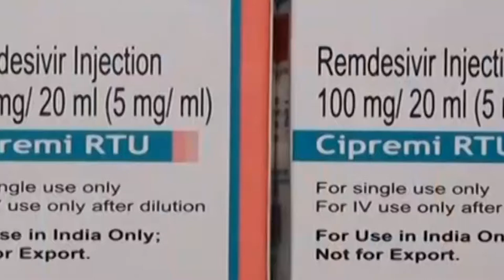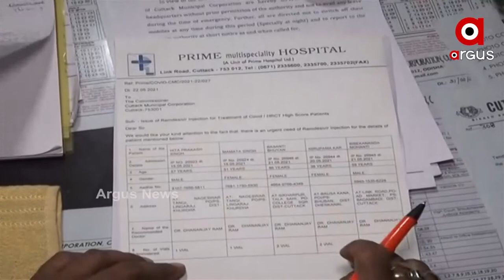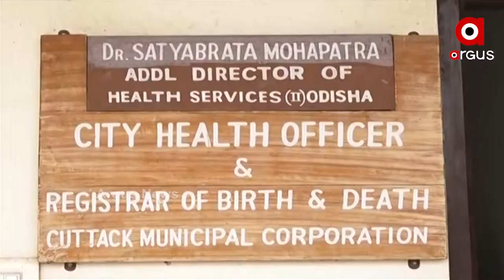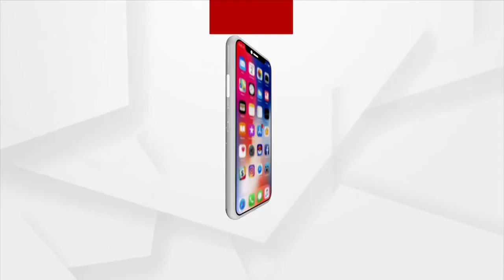କୋଭିଡ ଯୁଦ୍ଧର ଅସ୍ତ୍ର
ଘରୋଇ ହସ୍ପିଟାଲରେ ମାଗଣାରେ ମିଳିବ ରେମିଡିସିଭର ଇଞ୍ଜେକସନ୍ କରୋନା ରୋଗୀଙ୍କ ପାଇଁ ସଞ୍ଜିବନୀ ପାଲଟିଛି ରେମିଡିସିଭର